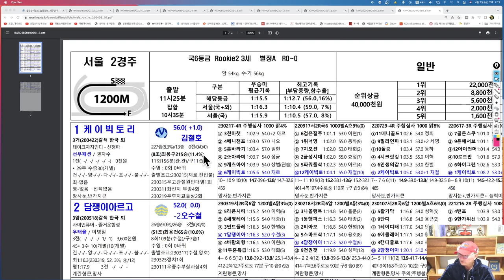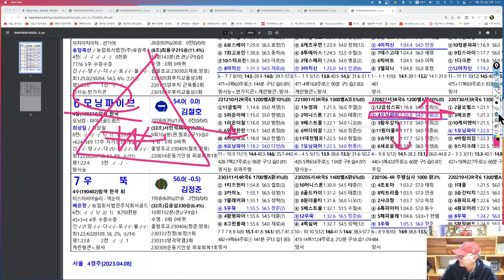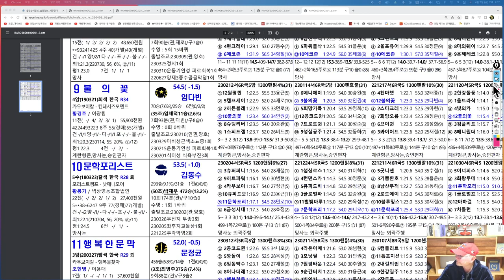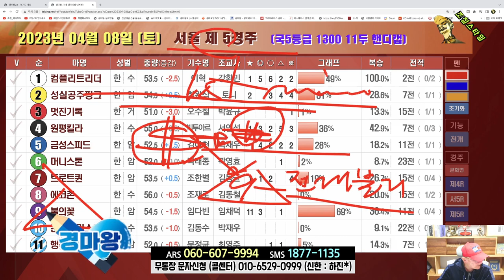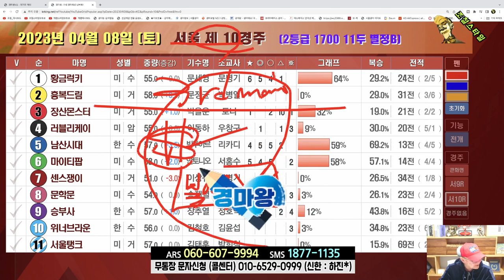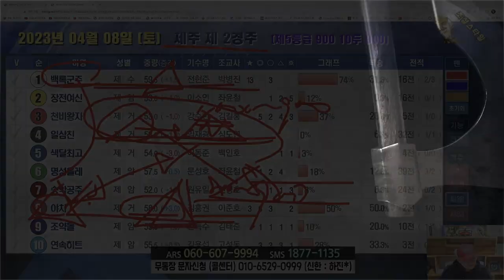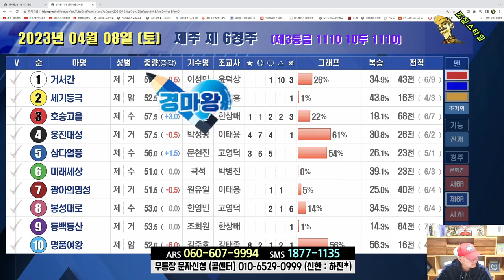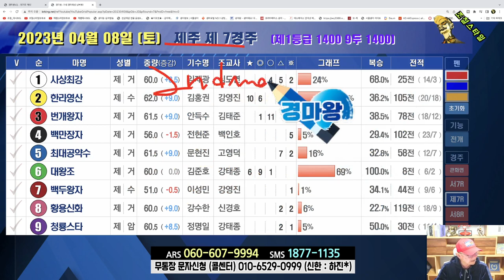[경마] 조철스타일 경마/ [4/8/토요] 실전베팅 / 징검다리 UCC[경마][경마]